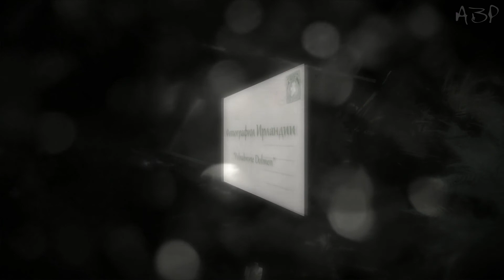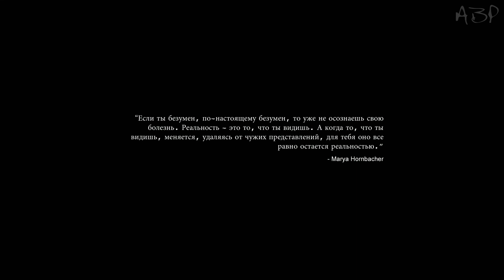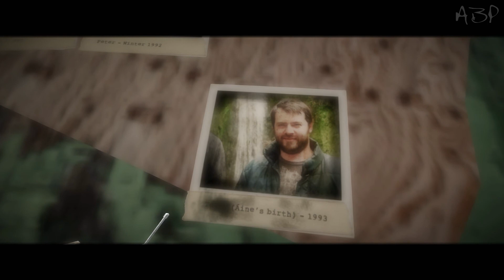Поиграем Montague's Mount #3 [Укромное местечко]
Психологический триллер о существовании на грани безумия, в котором найдётся место и непростым головоломкам.Если вам понравились Anna и Eleusis,присаживайтесь поудобнее...
Музыку из intro можно найти в группе.Мелодии из outro указаны в правом верхнем углу при проигрывании.

Дополнительные теги:

Montague's Mount прохождение
Montague's Mount walktrough
Montague's Mount обзор
Montague's Mount review
прохождение  Montague's Mount
walktrough  Montague's Mount
review  Montague's Mount
обзор  Montague's Mount
Montagues Mount прохождение
Montagues Mount  walktrough
Montagues Mount обзор
Montagues Mount review
прохождение  Montagues Mount
walktrough  Montagues Mount
review  Montagues Mount
обзор  Montagues Mount